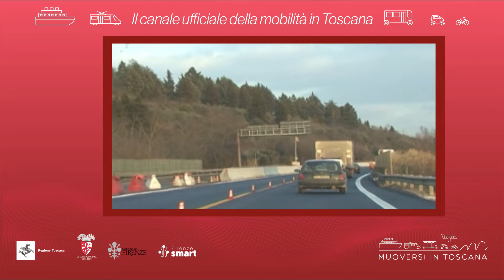Muoversi in Toscana - Edizione delle 13.30 del 15 ottobre 2021